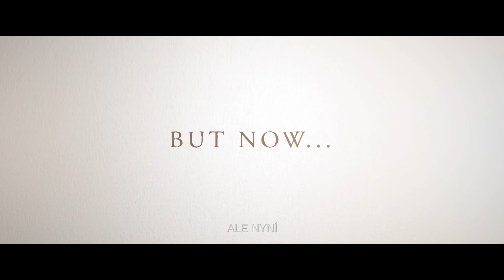MADAM SLÚŽKA - V kinách od 14. decembra 2017 - trailer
Francúzsko/ 2017/ réžia: Amanda Sthers - Bohatý a dobre situovaný americký pár Anne (Toni Collette) a  Bob (Harvey Keitel) sa rozhodne okoreniť svoj upadajúci vzťah a presťahuje sa do zámku v romantickom Paríži. Pri príprave luxusnej večere pre priateľov, zrazu poverčivá a arogantná pani domu zistí, že pri stole je prestrené len pre 13 hostí a to vo svojej poverčivosti nemôže dovoliť. Hostiteľka teda vymyslí plán. Trvá na tom, aby sa jej verná slúžka Mária (Rossa de Palma) prestrojila za tajomnú španielsku šľachtičnu, čím odvráti „nešťastie“ pri jej stole...